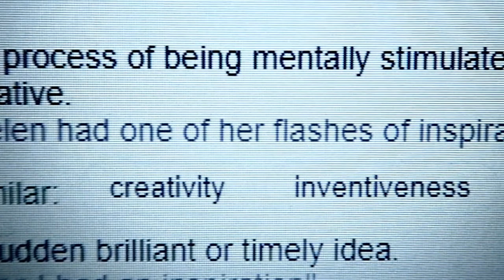Idea, Inspiration, Effort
You need 3 things to write a poem

An idea
Some inspiration
And some effort

Lets start with the idea. No one writes a poem for the sake of poetry, you need to be writing about something, you need to have something to say, you need an idea. Perhaps its about a beautiful sunset, perhaps its about your usual day. Maybe you want to talk about your parents, perhaps they have passed away and you miss them. You might want to write about love or someone you love but you need to want to write about something, you need to have an idea

Next you need inspiration. How can you talk about your idea? What do you want to say, how do you want to say it. Think. Talk it through with yourself and the inspiration will come.

Finally, you’ve got the idea and the inspiration, now you need to put the time in and the effort. You need to work and write.

I’m Steve Higgins and I write a new blog post every Saturday.